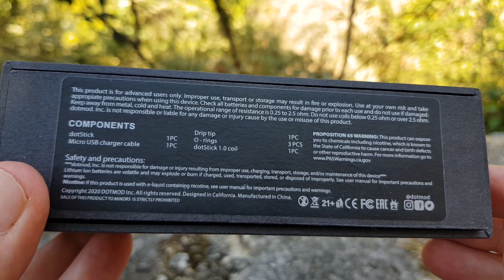DOTSTICK Humm !! 9CM de Bonheur MERCI DOTMOD ET DOTSTICK